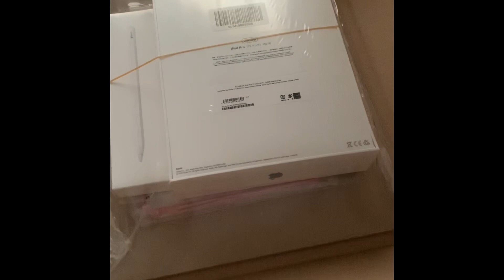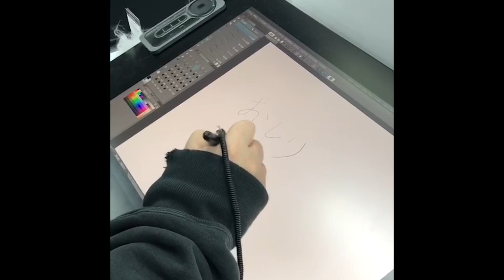スペカンの1日